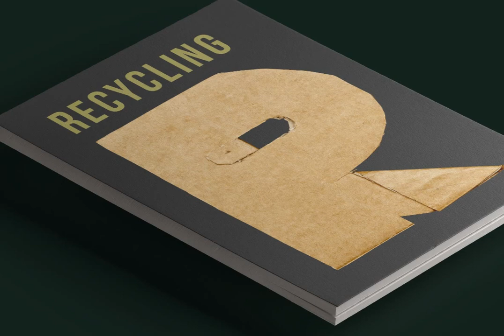Cardboard SVG Font Font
Download Cardboard SVG Font Font at YouWorkForThem

The font is a colour OpenType file which means this font will show up only in apps that are compatible with color bitmap fonts. The Opentype-SVG fonts require Photoshop CC 2017, Illustrator CC 2018, or Procreate 4.3 (or newer) to use. Now that OpenType-SVG has been adopted as the industry standard, there is good chance that you can start using color fonts across your favorite software and hardware (Photoshop, Illustrator, InDesign, QuarkXPress, Keynote, PowerPoint, Word etc.)

Cardboard SVG Font. A high definition OpenType-SVG font.

Others : ! ? - . ' $ €

PNG Letter set. All 46 characters of the Cardboard letter set are included as individual .PNG image files on a transparent background. These can be opened in any software and manually placed to create your text layout.